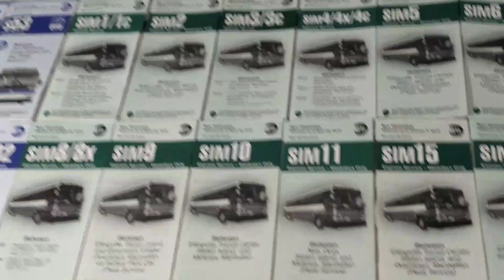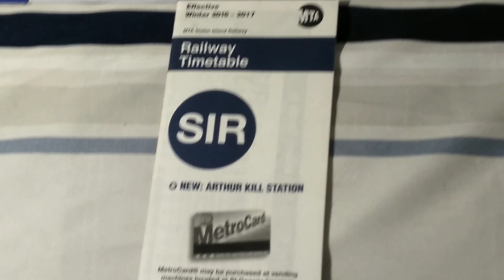All Staten Island Local, Limited, and Express Bus Timetables and SIR Timetable are Completed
💯 percent 😁✌️👍👏🥇🏅🏆

Local and Limited Bus Routes:

S40/S90, S42, S44/S94, S46/S96, S48/S98,
S51/S81, S52, S53, S54, S55, S56, S57, S59,
S61/S91, S62/S92, S66, S74/S84, S76/S86,
S78, S79SBS, S89, S93.

Express Bus Routes:

SIM1/SIM1C, SIM2, SIM3/SIM3C,
SIM4/SIM4X/SIM4C, SIM5, SIM6, SIM7,
SIM8/SIM8X, SIM9, SIM10, SIM11, SIM15,
SIM22, SIM25, SIM26, SIM30, SIM31, SIM32,
SIM33/SIM33C, SIM34, SIM35.

Staten Island Railway.